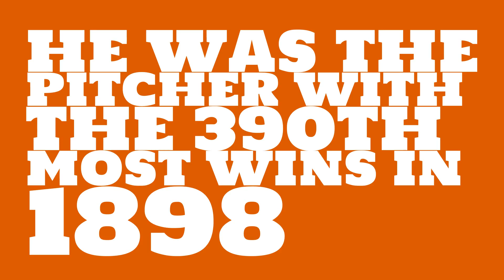Was Clark Griffith a righty or lefty in 1898?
Watch this video to learn all about Clark Griffith's single season pitching wins in 1898